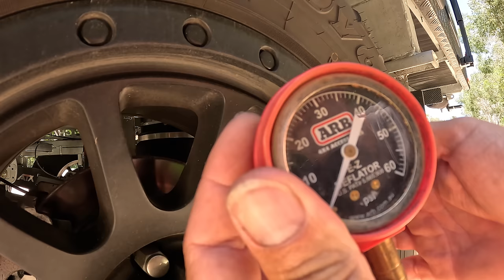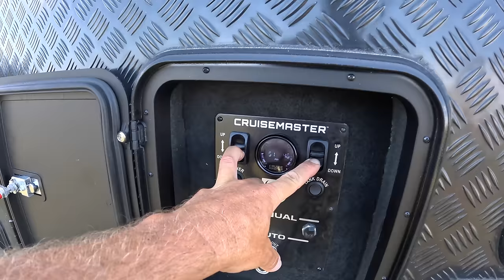SAND, SEA & SOLITUDE - ONE MANS CRAZY BEACH CAMP when his family leaves him.....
Beach Bumming in Style!! A 22foot caravan on Teewah Beach all to myself.

In this vid I hit one of my favourite camps in QLD on my own and have an absolute blast!! I take the 200 and the caravan across the North Shore ferry and spend a few nights up the beach.
A sneaky day trip up to Double Island point, a few cookies, a couple a sunsets and a few frothy's.
Loads of info in this one about the gear i use and how to get yourself up to this epic camp spot.

Cheers legends - Enjoy - Justin

Info links & discounts :
STONEGUARD BUDDY -